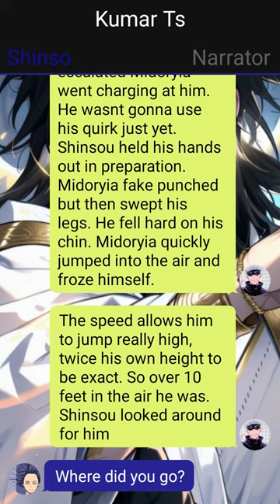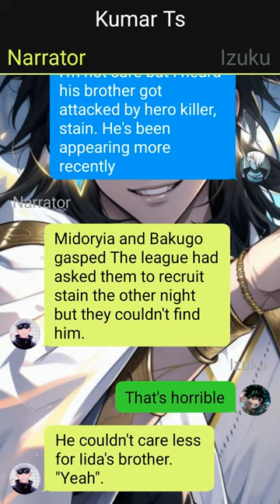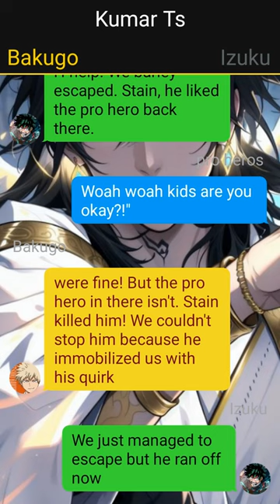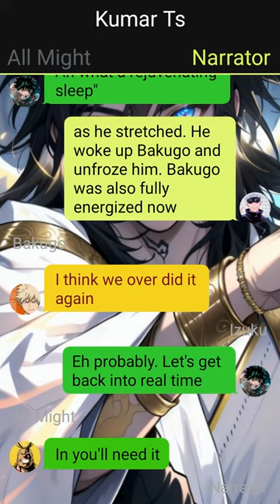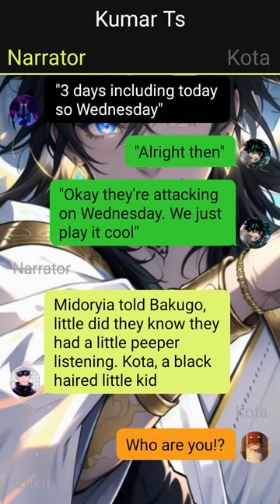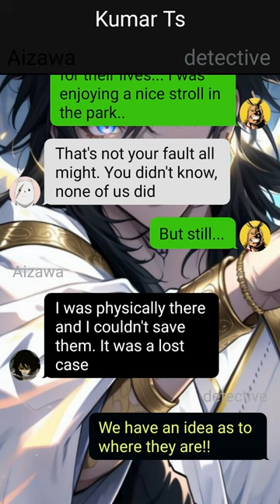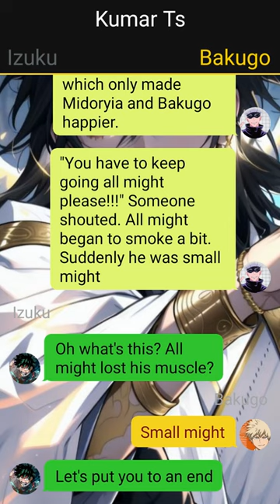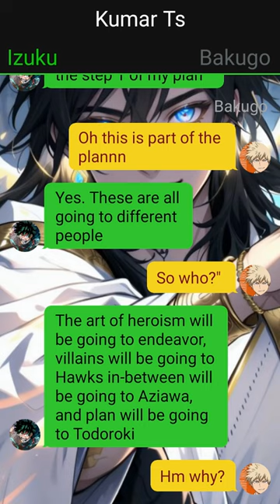Op HeartBroken Deku Texting Story//Inko & Mitsuki Died//"Vigilante Duo"// Pt~ 2 //